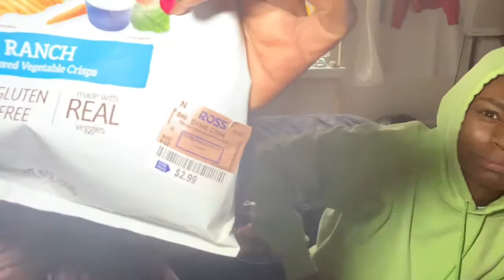~Vegan Mukbang~ With Follow Your Heart Vegan Mayo (Vegenaise)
Cheeses 🧀 too